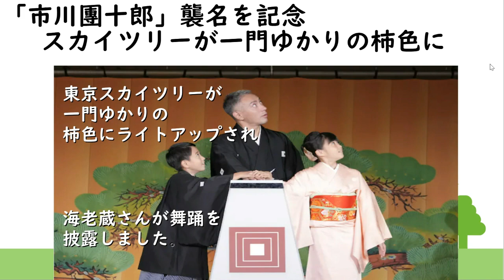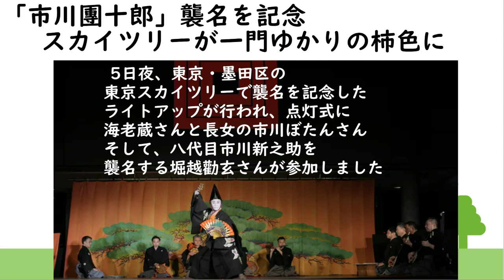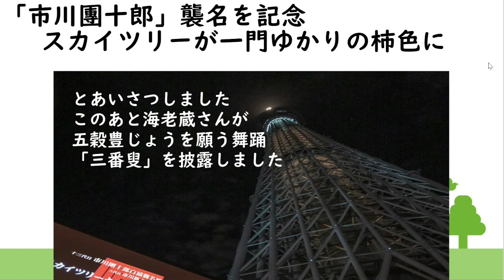【海老蔵改め團十郎】 スカイツリーが一門ゆかりの柿色に「市川團十郎」襲名を記念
「市川團十郎」襲名を記念 スカイツリーが一門ゆかりの柿色に
2022年10月15日 21時06分

歌舞伎の大名跡、
「市川團十郎」を襲名するのを
記念して、15日夜、

東京スカイツリーが一門ゆかりの
柿色にライトアップされ、
海老蔵さんが舞踊を披露しました。

「市川團十郎」は江戸時代から続く
歌舞伎の大名跡で、
父親を継いで十三代目を襲名する
海老蔵さんが来月から、
東京・歌舞伎座で襲名披露公演を
行います。

15日夜、東京・墨田区の
東京スカイツリーで襲名を記念した
ライトアップが行われ、点灯式に
海老蔵さんと長女の市川ぼたんさん、
そして、八代目市川新之助を
襲名する堀越勸玄さんが参加しました。

3人が点灯のボタンを押すと、
スカイツリーは市川一門の色として
知られる柿色にライトアップされ、
会場から歓声が上がりました。

海老蔵さんは「コロナ禍で延期
していた襲名披露公演が
ようやくできることになり、
『やっと』という思いです。
緊張感を持って過ごしています」

とあいさつしました。
このあと海老蔵さんが
五穀豊じょうを願う舞踊、
「三番叟」を披露しました。

ライトアップを見た横浜市の
50代の女性は「柿色はとても
温かい色に感じます」
と話していました。

また、東京の35歳の男性は
「海老蔵さんはとても力強く、
感激しました。
今まで以上に応援したい」と
話していました。